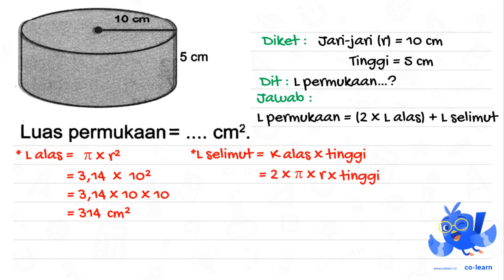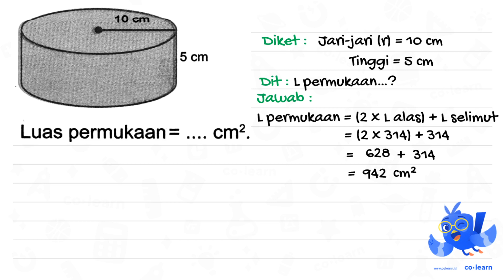10 cm 5 cm Luas permukaan = cm?.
10 cm 5 cm Luas permukaan = cm?.

Topik atau Materi: Tabung (Luas Permukaan dan Volume) - Bangun Ruang - Geometri - Matematika Kelas 6 SD - K-13 Revisi

00:00 : Bedah Soal
01:00 : Konsep, rumus dan pengertian Tabung (Luas Permukaan dan Volume)
01:18 : Langkah penyelesaian soal
02:22 : Jawaban akhir
02:52 : Penutup